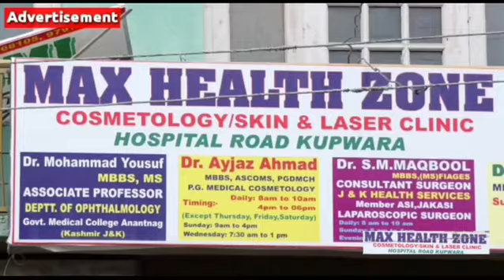People of Tarthpora Handwara thanked to Rohit Kansal and Chief Engineer of PDD for getting 6.3MW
People of Tarthpora Handwara thanked to Rohit Kansal and Chief Engineer of PDD for getting 6.3MW Transformer